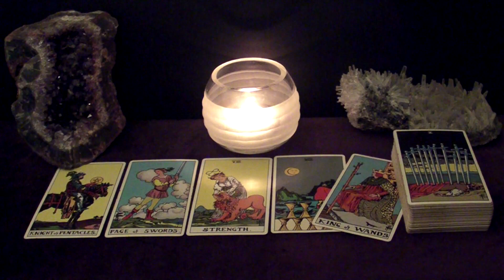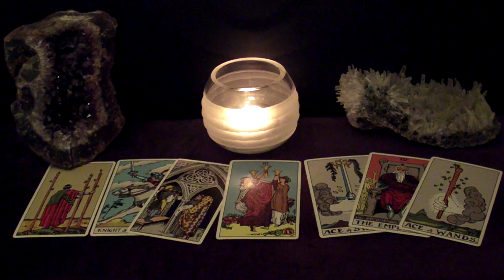LEO - New Person Is More Than A Love Connection. It's Divine Intervention | November 1-7 Tarot Read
Hi LEO! This is your November 1-7 Weekly Tarot Reading.

Spreads In This Reading:
- New Love
- Work/Business/Finances
- The Unexpected